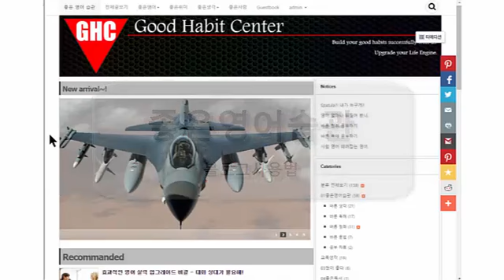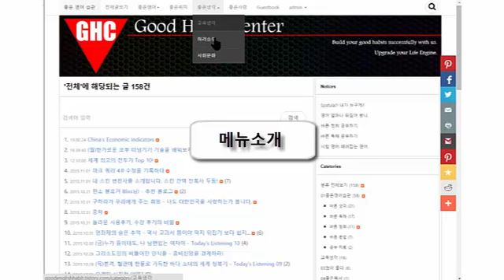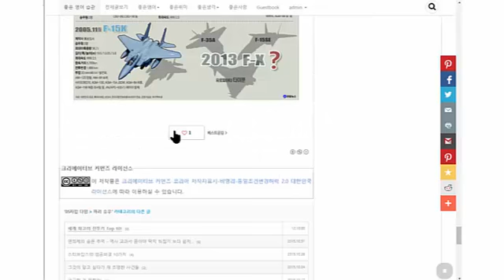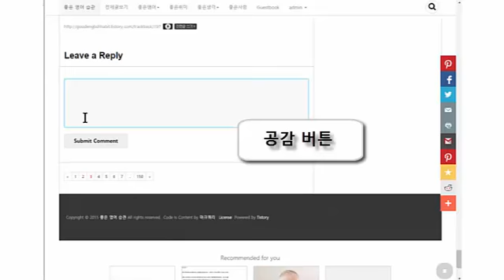좋은영어습관사용법